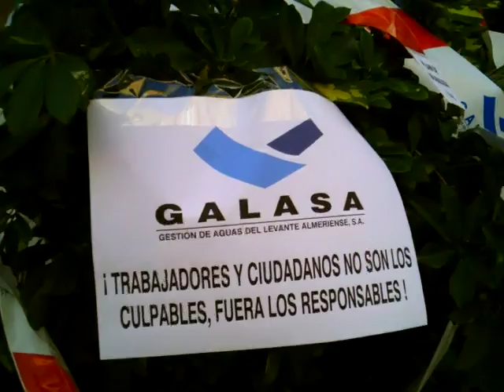Protesta de GALASA ante Diputacion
Tal y como habian anunciado UGT y CCOO se ha celebrado una concentracion de trabajadores de GALASA ante la puerta principal de la Diputacion provincial durante la que han vociferado proclamas contra los dirigentes del PP